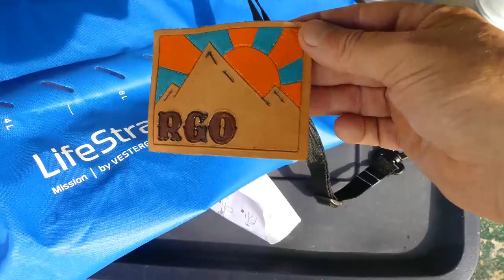Using the Lifestraw Mission12 Water Purifier and Using Filters Safely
Unhappy with Sawyer I upgraded. Using the Lifestraw Mission 12  video and discussion on it. Kitty was not harmed in making this video. 16:17 to 17:06 is well worth a watch :-)
Please use close captioning as wind noise at times.
It does 18000 litres not 1800 so about 1800 bags. Perfect for camping up here